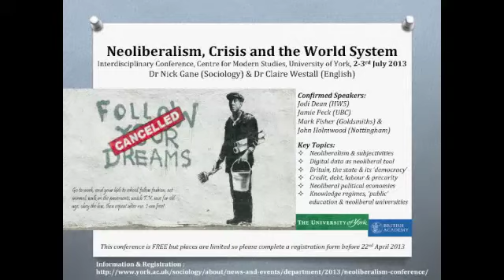Jamie Peck - 'Explaining (with) Neoliberalism'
Jamie Peck (University of British Columbia) - 'Explaining (with) Neoliberalism'. This was the closing plenary lecture at the 'Neoliberalism, Crisis and the World System' conference organised by Nicholas Gane and Claire Westall at the University of York, UK, July 3rd, 2013. Funding for this event came from the British Academy and the Centre for Modern Studies at York.